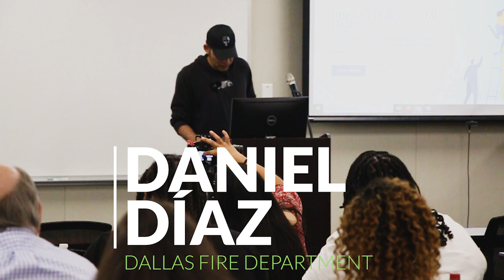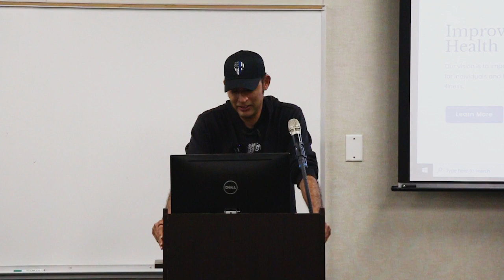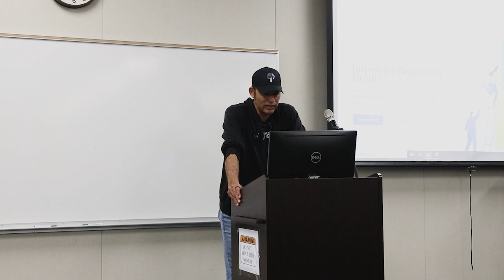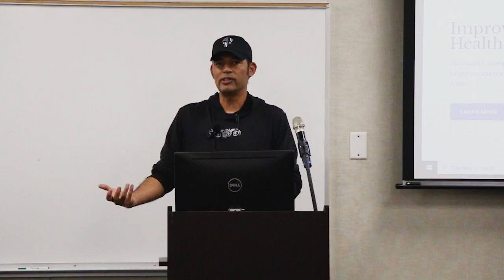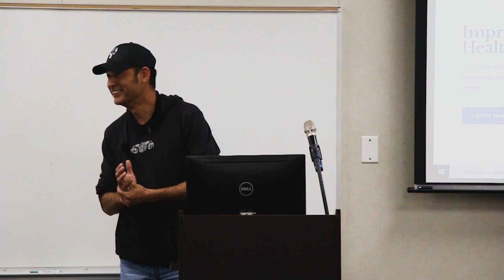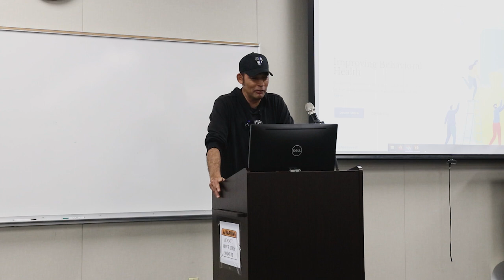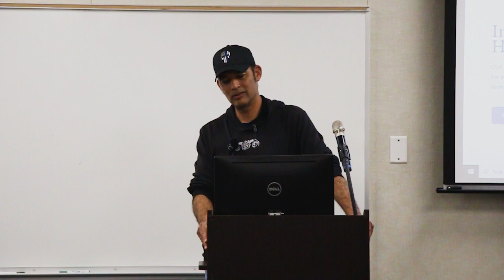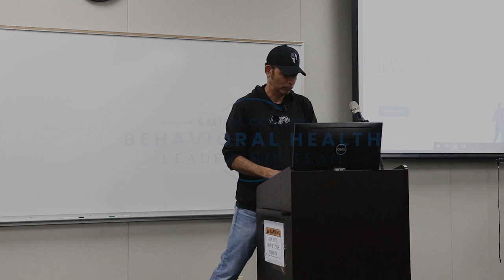Daniel Díaz 1